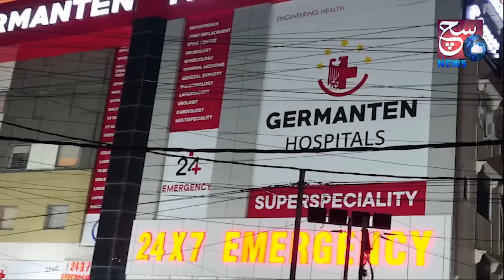Cab Driver Par Jaan Lewa-Hamla Karne Wale 2 Log Hue Giraftar